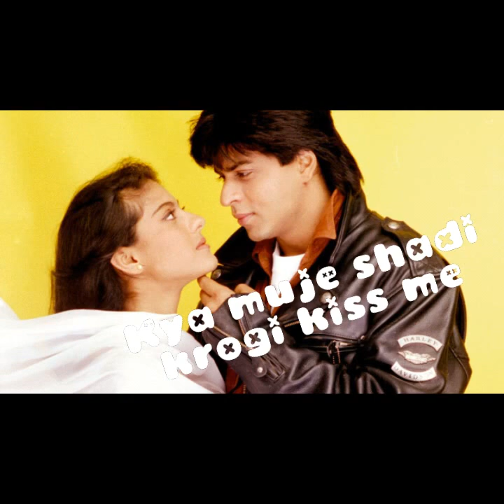Jati Hoon Main Song by S.I 💕🙏🙏🙏👍💞❤️💯 Please like, share, comments and subscribe it.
Jati Hoon Main lyrics in Hindi from movie Karan Arjun sung by Kumar Sanu & Alka Yagnik. The song is written by Indeevar and music composed by Rajesh Roshan. Featuring Shahrukh Khan and Kajol in the song. Song Title: Jati Hoon Main Jaldi Hai Kya lyrics Movie: Karan Arjun (1995) Singers: Kumar Sanu, Alka Yagnik Lyrics: Indeevar Music: Rajesh Roshan Music Label: Tips Music